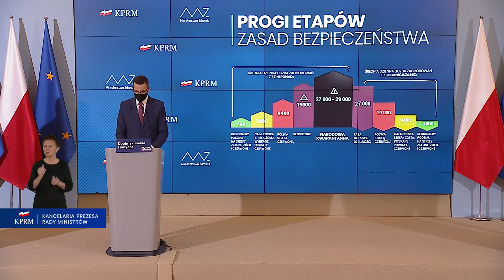100 dni solidarności. r.)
Szkoły zamknięte, galerie handlowe otwarte! Nowe obostrzenia!  Premier Mateusz Morawiecki w sobotę zwołał konferencję prasową, na której przedstawił plan walki z epidemią koronawirusa w Polsce.
Szef rządu poinformował między innymi, że szkoły dalej pozostaną zamknięte. Pojawiły się także informacje o świętach Bożego Narodzenia. Czy w tym roku będzie można spędzić je w gronie rodzinnym...